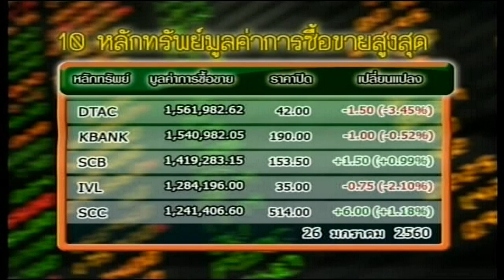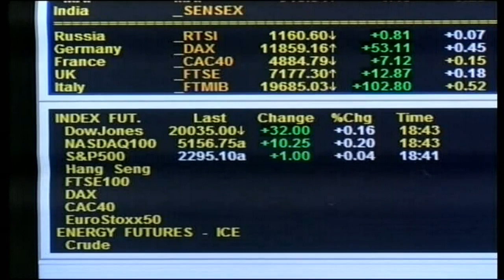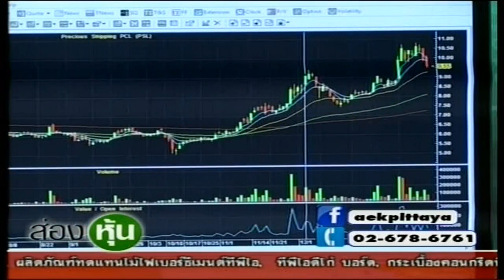ส่องหุ้น 26 ม.ค. 60 + ตอบคำถาม [2]